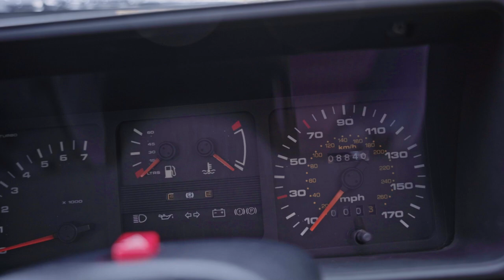1987 Ford Sierra RS Cosworth